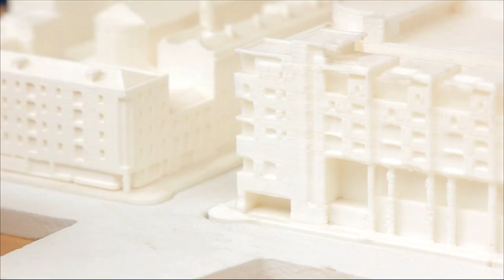DUBLIN MAKER 2016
Relive the Summer with Dublin Maker and our video showcasing the best of the Dublin Maker Festival 2016. From augmented reality to tweeting birdhouses. Thanks to all our fantastic makers, volunteers and  all our partners who made it such a great day. See you all in 2017.